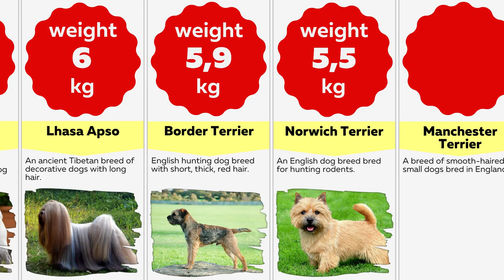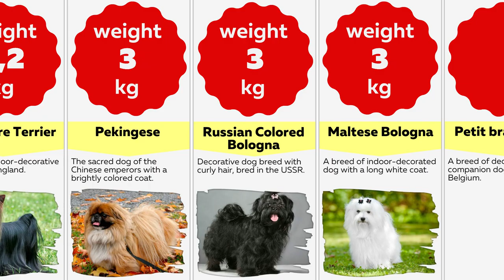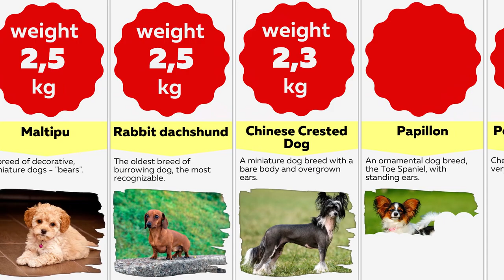Comparison: SMALLEST DOG BREEDS in the World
Learn about the 50 smallest dog breeds in the world in this comparison video. What are the smallest dogs? Small dogs, in most cases, are very delicate and fragile creatures that need constant attention and care. What kind of dogs do you like the most: big or small?